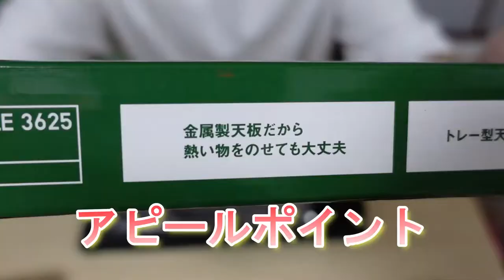LOGOSで１番軽い超軽量のローテブルが出た！！ ぼっちソロキャンにおすすめ☆【2021新作 キャンプギア】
どこにでもいるモブな夫婦です🌷

今回は、ローテーブルを購入しました！
初のキャンプ用テーブルを
LOGOSさんの商品が購入できて幸せです！